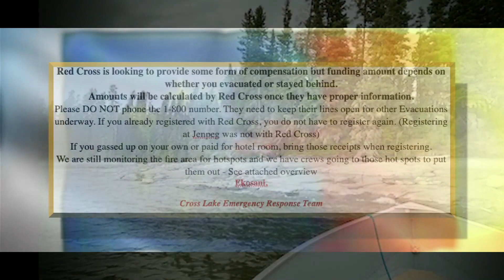Wild Fires Overview 2a RedCross Re